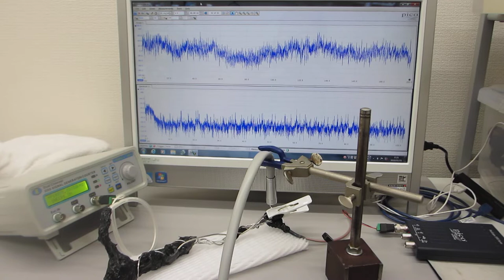低周波と高周波のダイナミック制御技術（エアーブローと超音波の相互作用を利用した超音波制御）